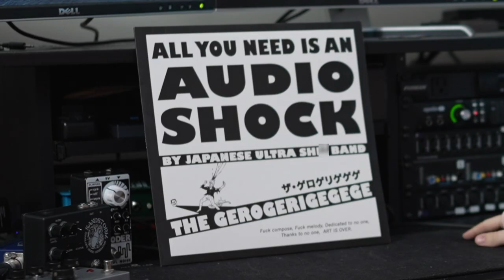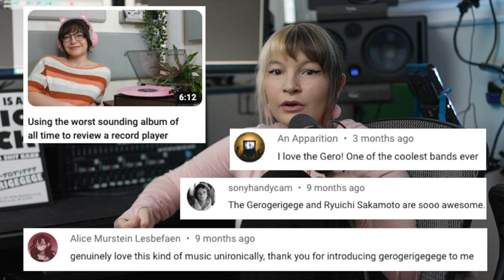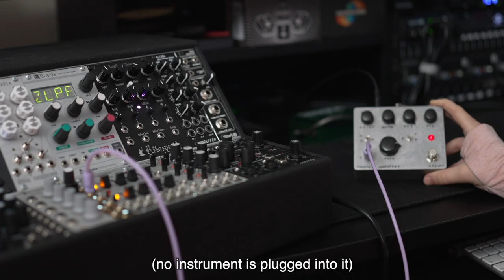I created the most controversial band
Fairfield Circuitry Roger That was the perfect thing to use for this.

Go check out Void Puppet!!